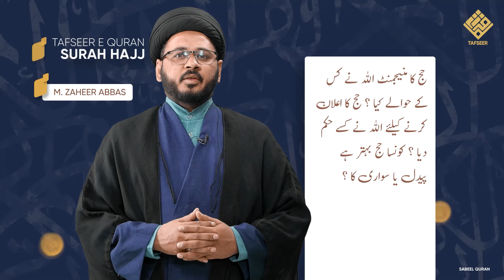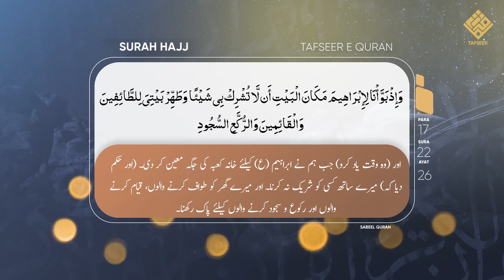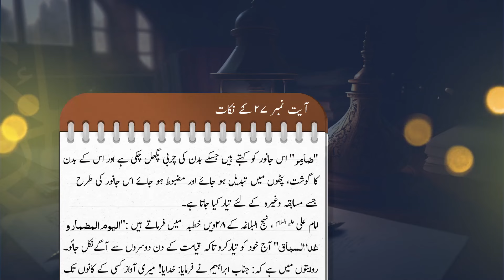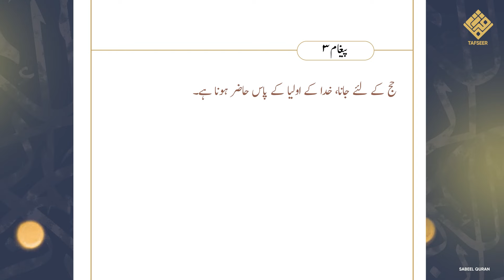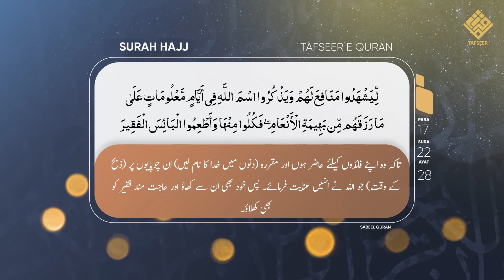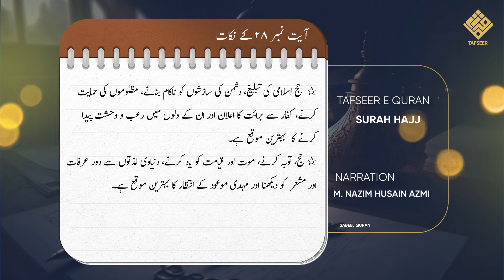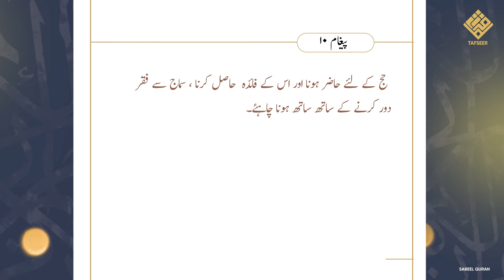Tafseer Surah Hajj | Para 17 | Hajj Kya Hai? | तफसीर कुरान | Ep 7 Ayat 26-28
Bank Name:  ICICI BANK LIMITED